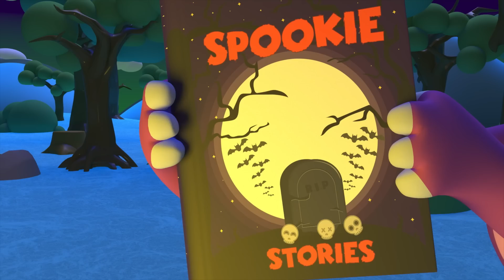A Bebés Contentos | Cinco esqueletos salieron una noche | Rimas espeluznantes de Halloween 2022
¡¡Abucheo!! ¡Los cinco esqueletos salieron una noche y asustaron a los niños pequeños con su baile de Halloween! Sé parte de esta Magia de Medianoche y haz el divertido baile del esqueleto con tu canal de canciones infantiles favorito, A Bebes Contentos - All Babies Channel Spanish.

A Bebés Contentos es un mundo feliz donde los pequeños van a aprender cantando y jugando.

A Bebés Contentos te ofrece mucha diversión sana con canciones infantiles y videos para niños que los van a entretener al aprender con contenido animado y educativo. ¡Disfruta de nuestra linda programación infantil llena de personajes bonitos y divertidos!